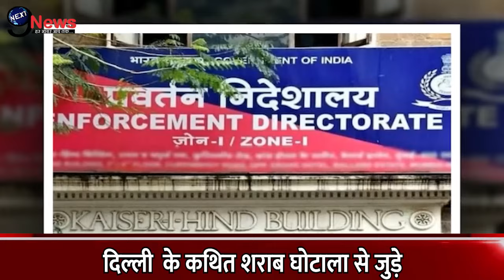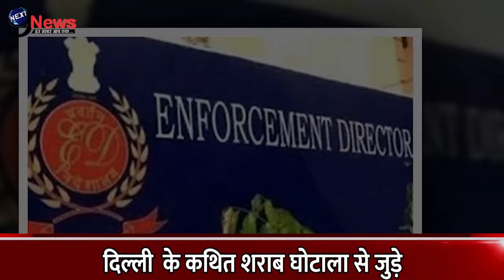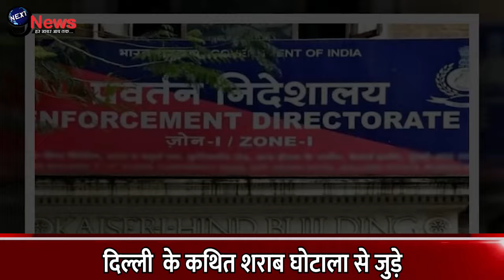केजरीवाल को लेकर ED के दावे पर आज केजरीवाल ने खोला सबसे बड़ा राज़...